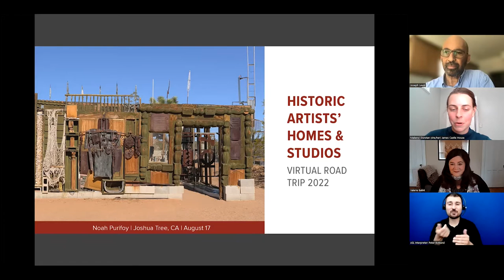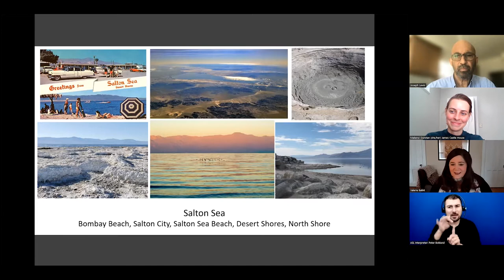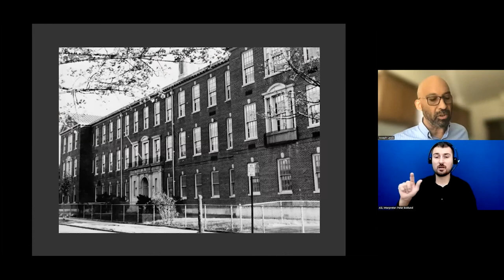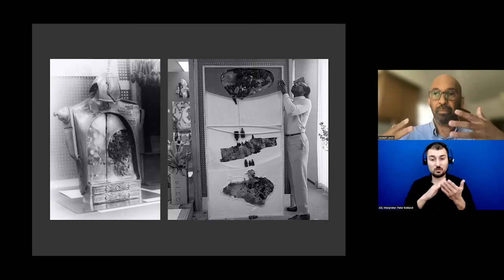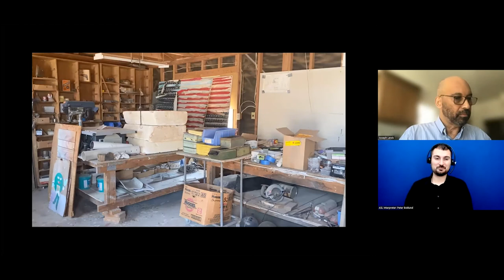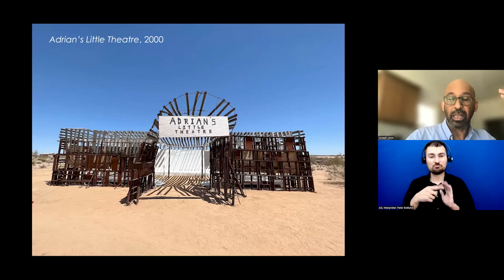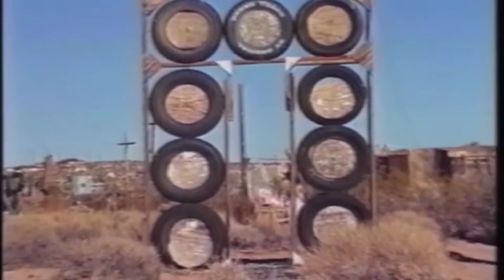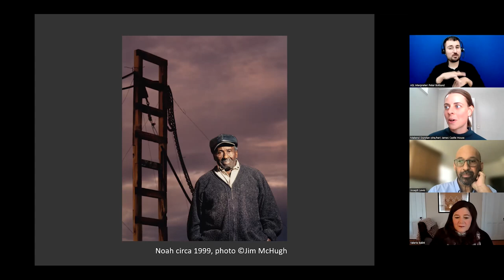Historic Artists' Homes & Studios Virtual Road Trip:Noah Purifoy Desert Art Museum of Assemblage Art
Traveling from Abiquiú, New Mexico to Joshua Tree, California, as the fifth stop of this six-part virtual road trip, we’ll delve into the work of artist and sculptor, Noah Purifoy. As we venture into Purifoy’s Outdoor Museum, where his otherworldly, large-scale sculptures tower over an arid desert landscape, we’ll learn about his practice of using found materials and his abstraction of the everyday object into stunning assemblages. We’ll also discover how Purifoy’s philosophy and use of art as a tool for social change continue to resonate with contemporary audiences wherever his work is experienced.

ABOUT THE HAHS VIRTUAL ROAD TRIP 2022

Fueled by the James Castle House and the Historic Artists' Homes and Studios (HAHS) program of the National Trust for Historic Preservation, this six-part, monthly series ventures deep into the museums and preserved spaces that nurtured the creation of thousands of American artworks. Join us as we travel across the USA (virtually) from Pennsylvania to Montana to discover the environments, architecture, and private landscapes of six different artists and the spaces that supported their art-making practices.

ABOUT THE NOAH PURIFOY FOUNDATION

The Noah Purifoy Foundation preserves and maintains the site Noah Purifoy developed in Joshua Tree, California. As a permanent cultural center and sculpture park open to the public, the site promotes public recognition and appreciation for the values that Purifoy’s work as an artist and educator has embodied; and to pursue these goals in a manner that protects Purifoy’s contribution as an artist and educator.